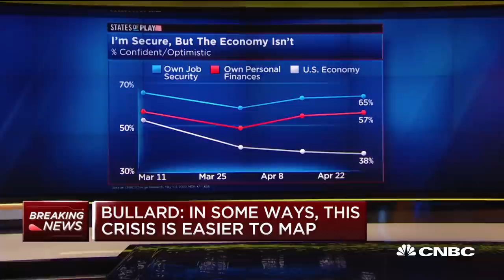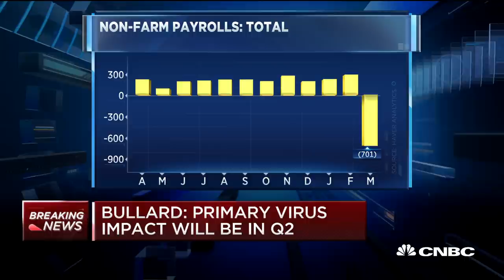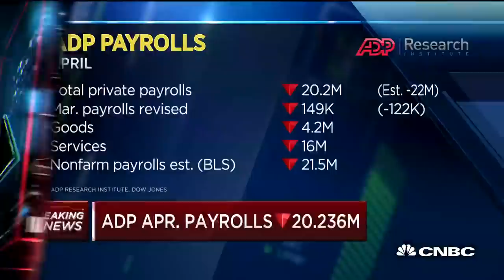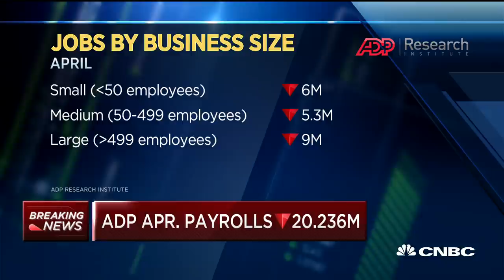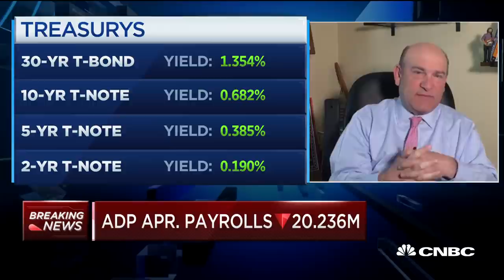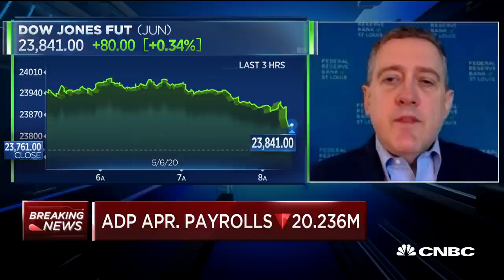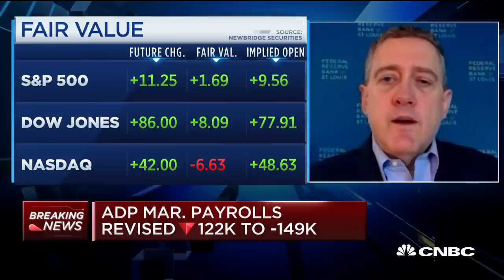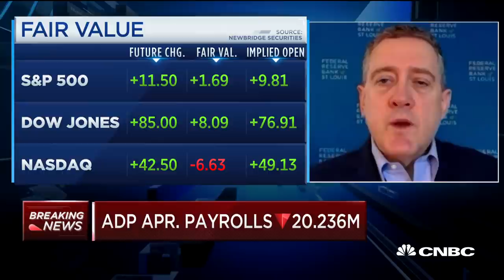St. Louis Fed's James Bullard on lending program, reopening the economy and more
St. Louis Fed President James Bullard joins "Squawk Box" to discuss the central bank's unprecedented lending program, how the economy might rebound after the coronavirus crisis, the April ADP jobs report and more.

A growing number of states are beginning to reopen their economies in the first two weeks of May, a trend that’s making investors optimistic that the worst of the economic downturn may have already passed.

The above chart shows how many Americans will soon see Covid-19 restrictions lift. To be sure, all eyes will be on whether those states see a “second wave” resurgence of coronavirus cases as residents begin to congregate, which would reverse that trend.

Covid-19 curves “will become important again as economies open up. Especially in 10ish days from now. We start with Korea ...  followed by Florida, Georgia and Sweden,” wrote Evercore ISI portfolio strategist Dennis DeBusschere, who has been closely tracking coronavirus updates for clients.

The chart could look even better if New York and California make announce official reopenings.

California Gov. Gavin Newsom on Monday detailed plans for his state. The governor said that clothing, book and music stores — as well as florists in time for Mother’s Day — could open as soon as Friday. Manufacturers that support the retail industry would also be allowed to begin production, Newsom added.

“We are entering into the next phase this week ... with modifications, we will allow retail to start operating across the spectrum,” Newsom said Monday. “This is a very positive sign, and it has happened only for one reason: The data says it can happen.”

New York, the coronavirus’s epicenter in the United States, is on track to begin a gradual reopening on May 15. The state will, data depending, allow manufacturing, construction and certain retailers to open next week. If that phase one does not lead to a concerning uptick in new cases, New York will then allow professional services, more retailers and real estate firms to open their doors.

New York and California are labeled as “no date announced” in the above graphic because neither state has issued a definitive date of reopen. California is “as early as Friday” and New York Gov. Andrew Cuomo’s business halt order expires on May 15, but he has not definitively said the Empire State would open then.

The reopening on the horizon has boosted asset prices that were under siege in March.

The S&P 500 is up more than 30% from its March low. Oil prices were up 20% on Tuesday alone and have nearly doubled in the last five days.

CNBC TV